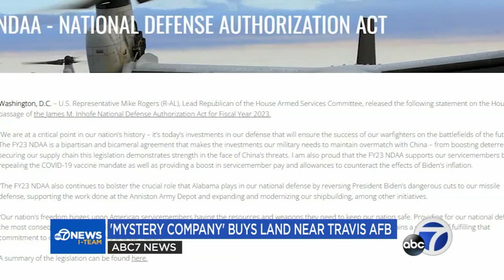Nearly $1B 'mystery' land purchase near Travis AFB shows lack of federal transparency, officials say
Federal officials tell the ABC7 News I-Team they are "highly skeptical" of a company that's purchased nearly $1 billion of land near Travis Air Force Base.